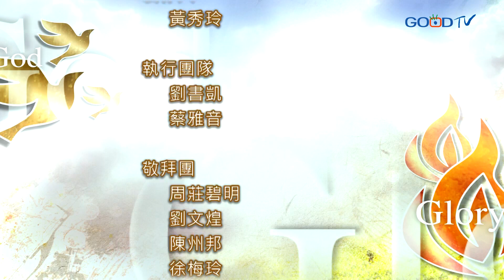禱告大軍 2020-3-17~賜我受教感恩的舌頭 | 周神助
生死在舌頭的權下，當我們的舌頭是一個不信、抱怨的舌頭，我們就會像一些人在曠野，但是當我們願意在祢面前我們存著感恩的心，我們就要看到在感恩中我們能夠蒙福，也能夠經歷祢給我們的恩典是恩上加恩，主啊求祢幫助我們不忘記祢一切的恩惠。